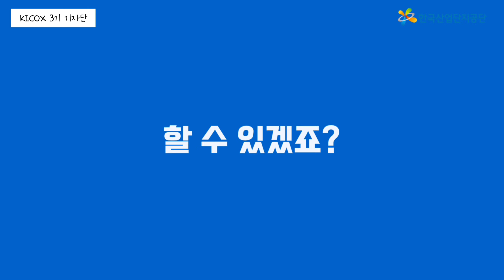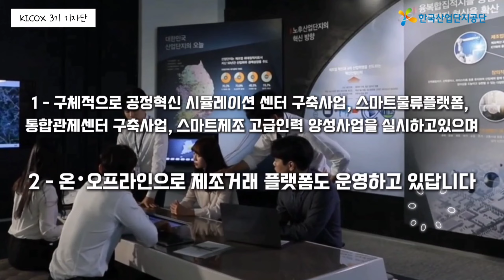🤩한국산업단지공단 88초만에 알기😮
기업 중심의 지속가능한 산업단지 미래를 만드는 혁신 전문기관,

한국산업단지공단을 소개합니다!

00:10 공단 소개

00:48 주요 사업 소개

한국산업단지공단에 대해 더 자세히 알고싶다면?

앞으로도 한국산업단지공단에 많은 관심 부탁드리며,

지금까지 ​한국산업단지공단 KICOX기자단 심혜원이었습니다. 감사합니다!

* 본 콘텐츠는 한국산업단지공단 기자단이 제작한 콘텐츠로, 기관의 공식 입장과는 다를 수 있습니다.